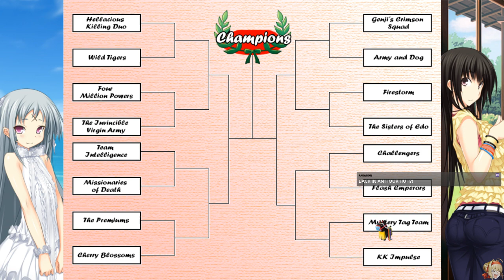Getting To Know The Competition - Majikoi S (Tsubame Route Part 5)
Started Tsubame route. They really went all out on Tsubame out of all the new girls in Majikoi S.

This video was from a couple years back and unfortunately I could not save all the routes in a video.

Majikoi S VNDB Description:
Majikoi is back and better than ever in this sequel to the hit 2009 visual novel. Majikoi S takes place after the events of Majikoi and lets you choose which of Majikoi's many endings to proceed from. Choose your favorite heroine and enjoy new romantic events with her, or choose to start with no commitment and romance one of 5 new heroines.